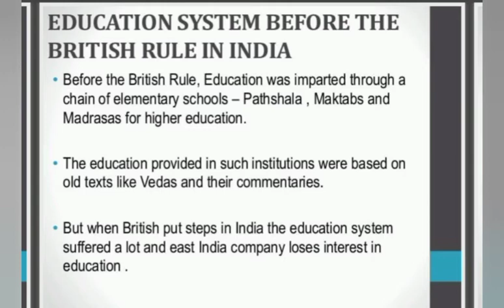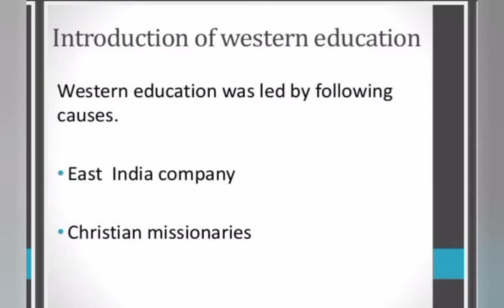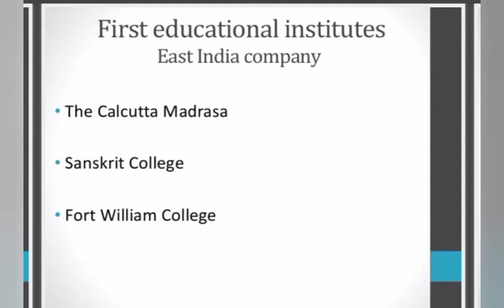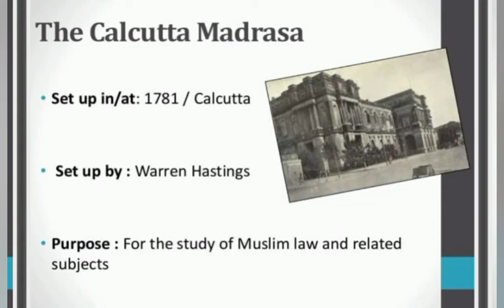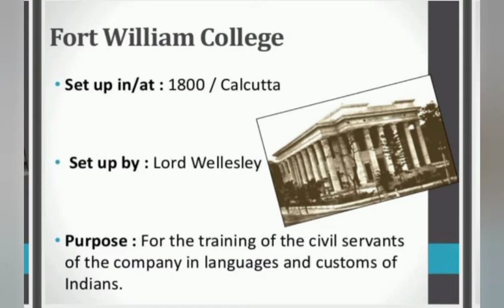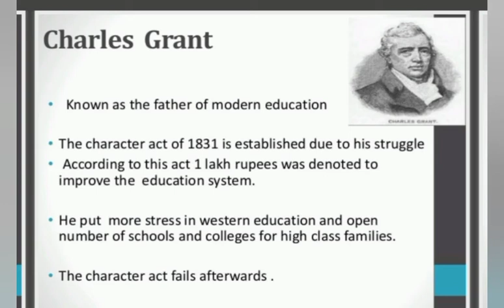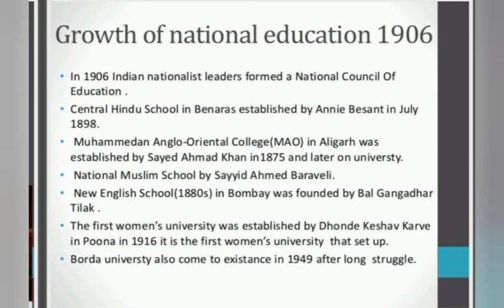Class - 8 History Chapter - 7